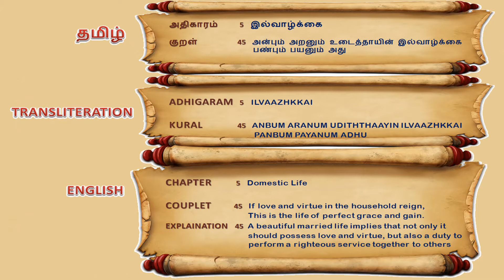Kuralin Kural | Ep -11 | Mohanasundaram Thirukural | குறளின் குரல் | இல்வாழ்க்கை | Domestic Life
Mohanasundaram Sir's this week thirukural is all about Ilvaazhkkai (Domestic Life) .
As always his relative speech with the version of life accounts relating to day to day activities are very interesting

Watch and Enjoy @Kudil Arattai